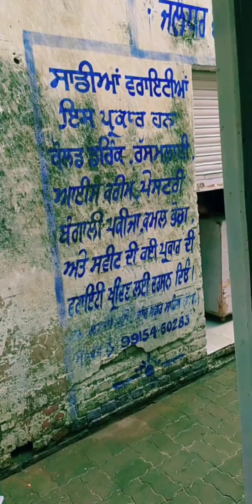free time masti in parlar....sab namune aa ithe...🤣🤣🤣🤣😘😘